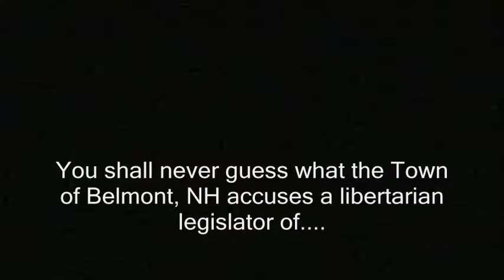Belmont, NH: Town comes for free stater legislator 2/2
government civics lawsuits arrests home invasions mike sylvia. town of. politics political vendettas accusations controversial controversies. winston churchill impersonator impersonations prime minister world war 2 two ii ll II their finest hour speech channeling history historical. New hampshire free state project.
Belmont, NH: Town comes for free stater legislator 1/2 sheriff's office nh, new hampshire, belmont, mike sylvia, free stater, free state project, legislator, representative, politics, sues, lawsuit, town, cops, police